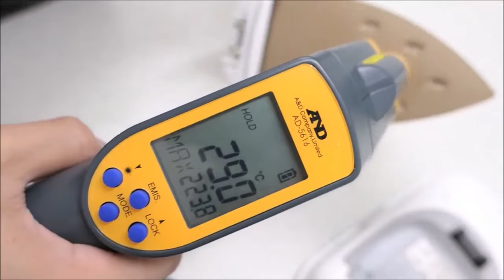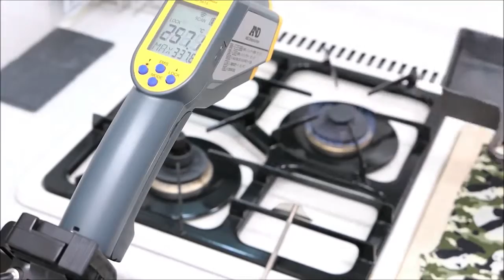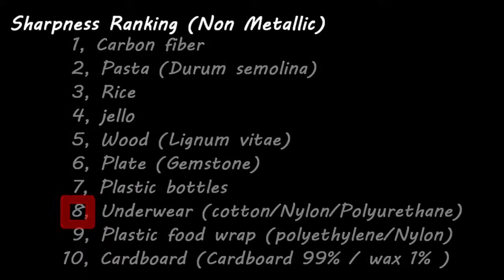パンツで包丁作り、はじめました